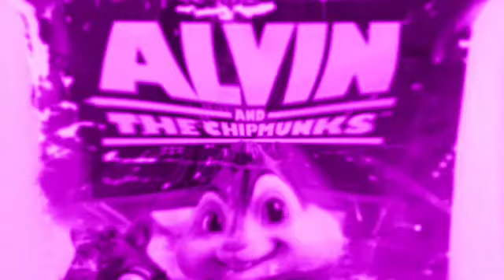Alvin and the chipmunks wrecking ball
Timber coming soon